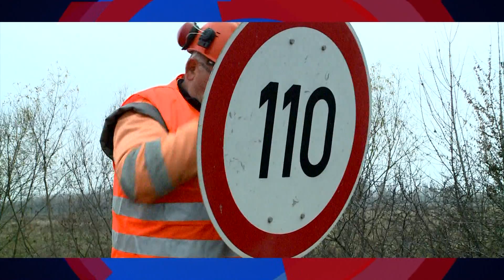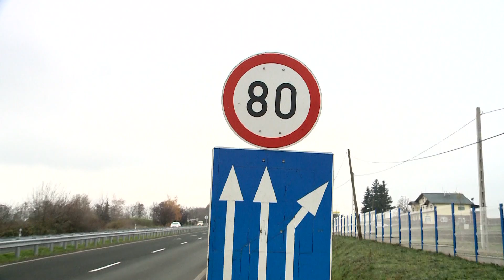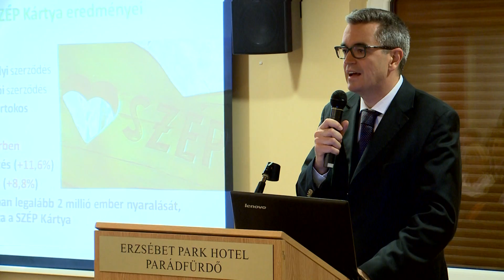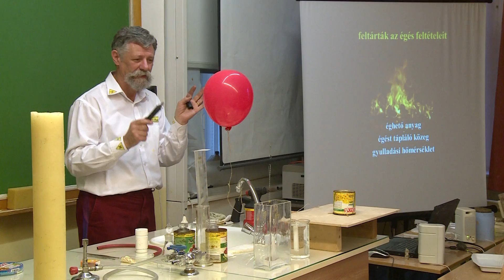GyTv Aktuális 2014-11-27